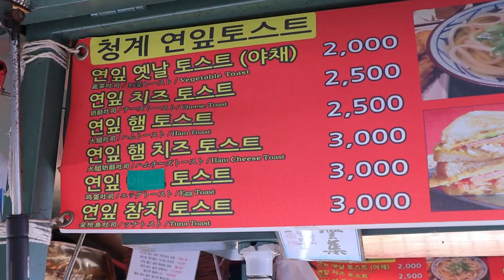How to make lotus leaf toast, 연잎 가루가 들어간 토스트, トースト, Korean Street Food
🔔 Subscription
💰 Price
KRW 3,000
🌏 Location
SEOUL, SOUTH KOREA